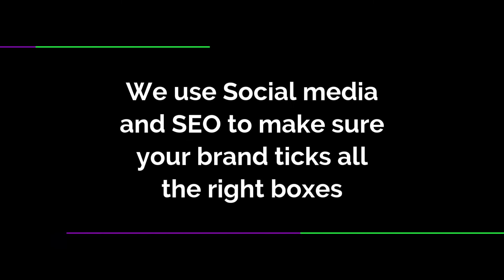Grow your business with the best Digital Advertising Strategy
A Digital Advertising Agency that focuses on helping high-growth start-ups, SME’s and Online Companies strategize and implement their creative visions profitably.
Our experts provide digital solutions that guarantee the growth of your business and a fast ROI.
KWANGA is the agency “Where Growth Begins”